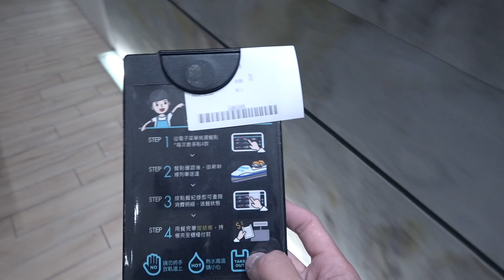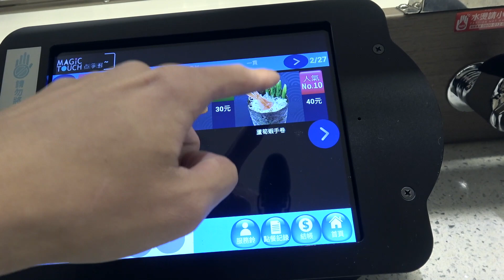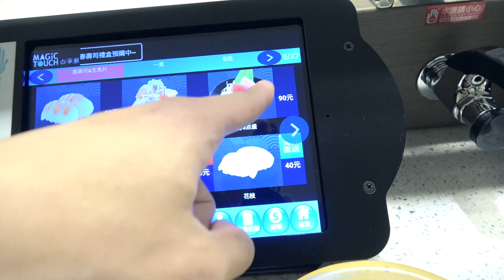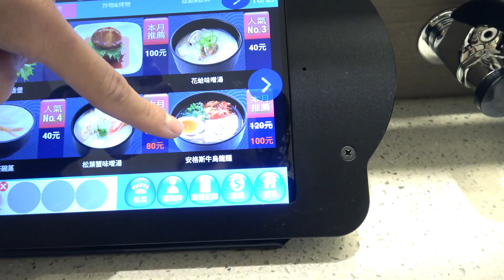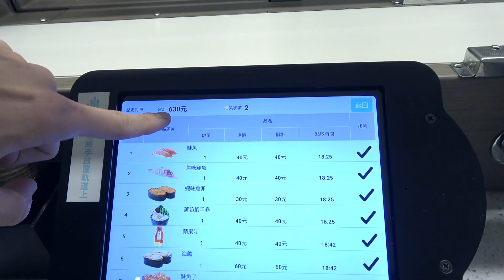踢館！有比爭鮮好吃嗎？點爭鮮值得吃嗎⋯【未來男友Liann Vlogs】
若想讚助我提升創作品質
（贊助後影片中會有熱情贊助人的名字）

攝影器材：Canon80D  Canon77D  GoPro Hero5 sony RX100m4  sony axp55  sony ax700

其它器材：Gopro Kama三軸穩定器 、Rode video mic pro麥克風、Shure VP83麥克風、鐵三角AT9941麥克風、 Joby腳架、Spivo翻轉手持棒、AOKA Kt284al 腳架、AOKA Kb38s雲台